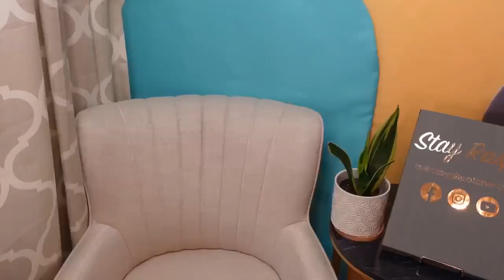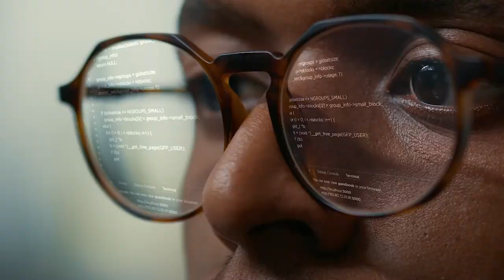Central Square Technologies | Kevin Wattenbarger Director of Sales for 911 Call Handling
Join us in this episode as we sit down with Kevin Wattenbarger, the Director of Sales for 911 call handling at CentralSquare Technologies. With over 25 years of experience in public safety and communications software, Kevin shares insights from his diverse background, including serving as a Deputy Sheriff of Wake County, NC, and his time in the U.S. Air Force in Combat Communications.

In this episode, we delve into the forefront of innovation within 911 call handling. With the evolution of technology, some 911 centers are now integrating video capabilities to enhance communication between callers and dispatchers. The aim is to provide clearer situational awareness, leading to more accurate and efficient responses. Despite the potential benefits, introducing such advancements raises questions and misconceptions.

Keven addresses common questions dispatchers and dispatch centers may have about adopting video technology. Tune in for an in-depth discussion on the challenges and promises of integrating video capabilities into 911 call handling.

The Raspy Dispatcher offers many resources to help aspiring dispatchers succeed throughout their application process.

Listen to our Podcast, Let's Talk Dispatch, anywhere you listen to podcasts |

Follow @theraspydispatcher on Instagram, Facebook, and Tik Tok!